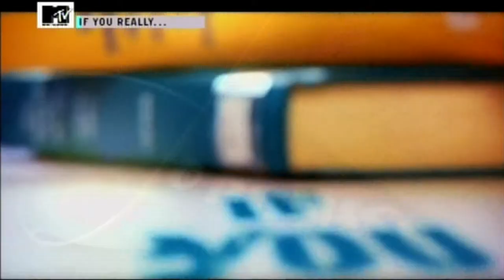If You Really Knew Me Intro - Genérico de If You Really Knew Me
If You Really Knew Me Intro - MTV (USA)
Genérico de If You Really Knew Me - MTV (Portugal)